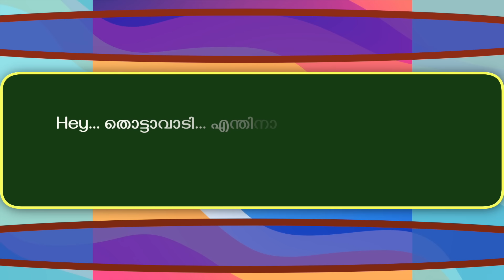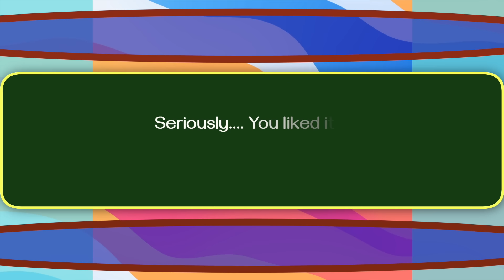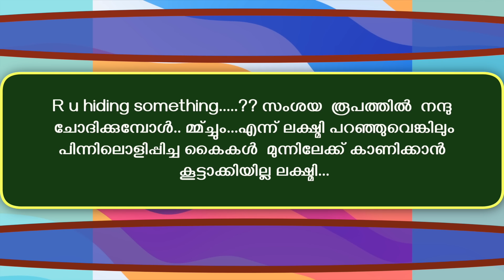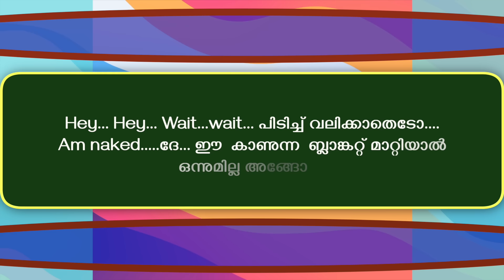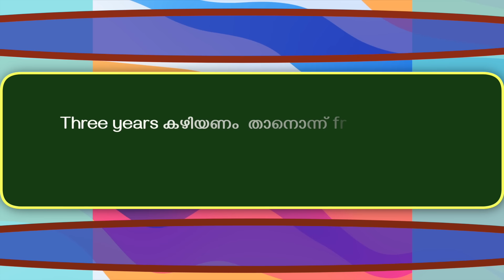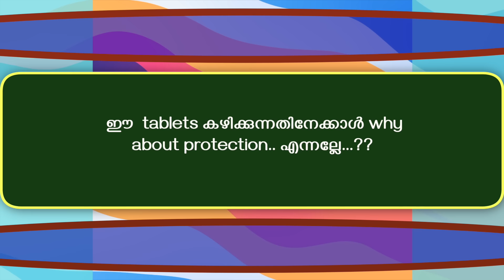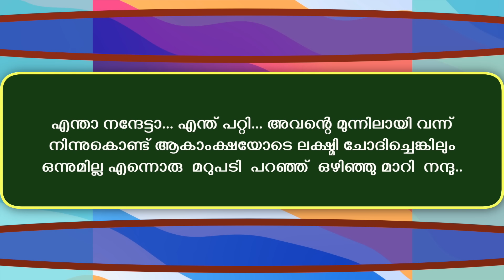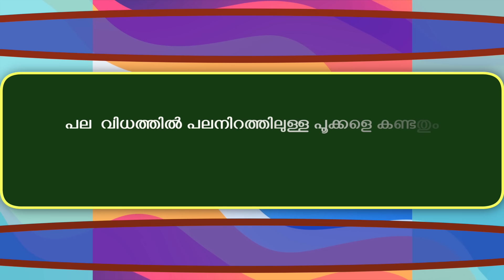നന്ദ ലക്ഷ്മി | PART- 23 - NANDHA LAKSHMI | AKHI NAIR | SHAHUL MALAYIL | അനുരാഗ നിമിഷങ്ങൾ